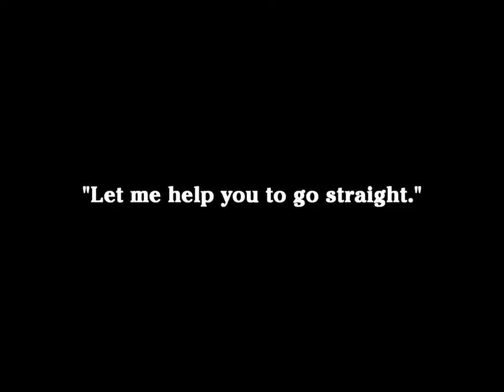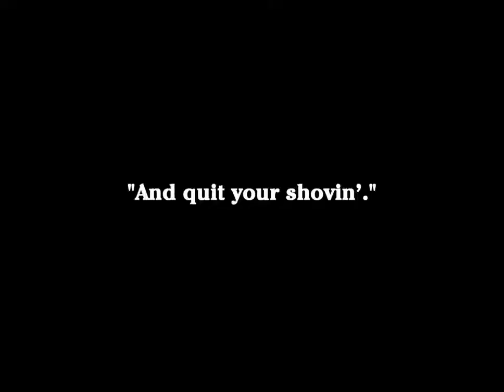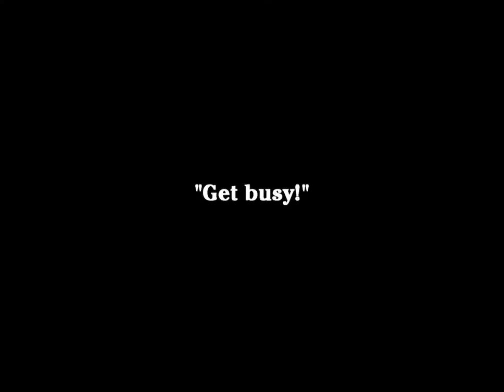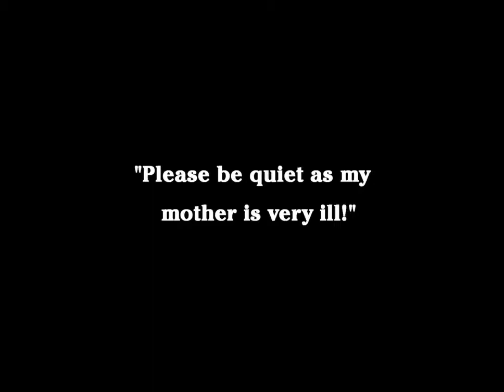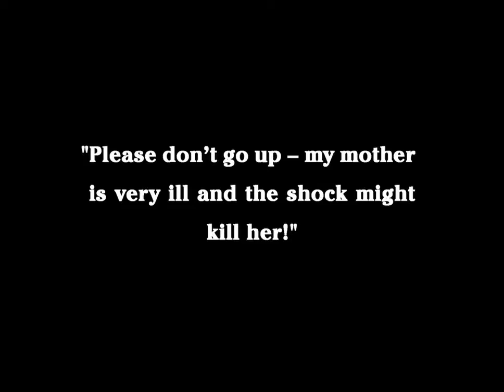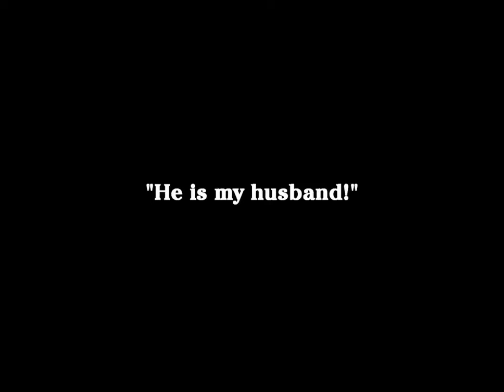Best of Charlie Chaplin (Police, 1916)